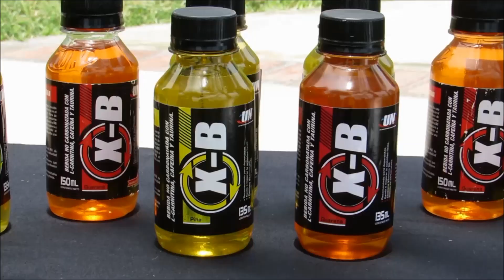Gluteos firmes con mininband